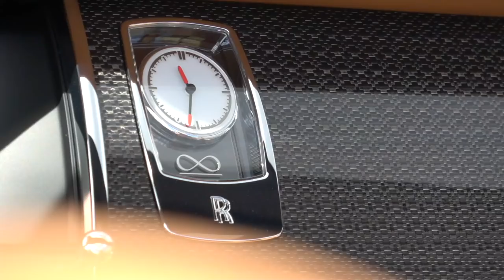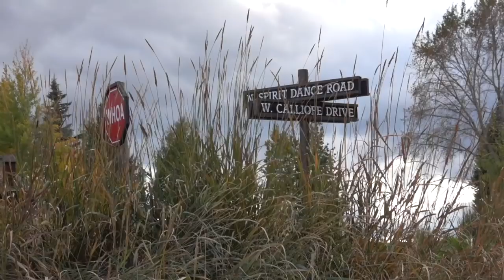Heading To A Ranch In A New Rolls Royce Phantom 8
I'm in Jackson, Wyoming for the launch of the new Rolls Royce Cullinan - but first i'm heading to a ranch in the new Rolls Royce Phantom 8

MUSIC